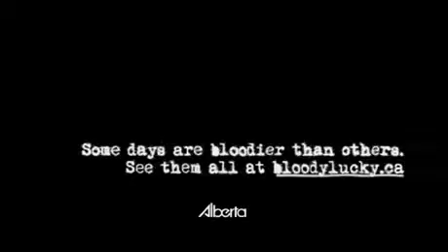La mandolina. prevención accidentes trabajo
Algunos días son más sangrientos que otros.
Anuncio del Gobierno de Alberta, en Canadá